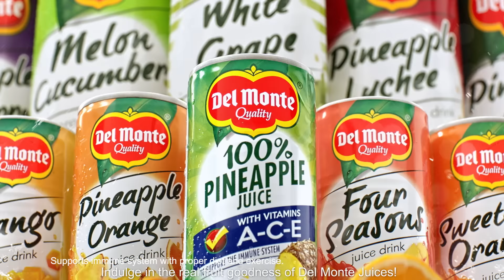Give in to Goodness with Del Monte Juices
Indulgence that's actually good for you? Find out what happens when Anne Curtis and friends Give In To The Goodness of Del Monte Juices!